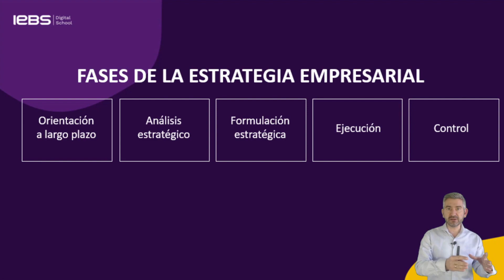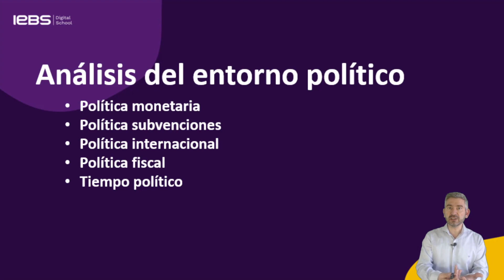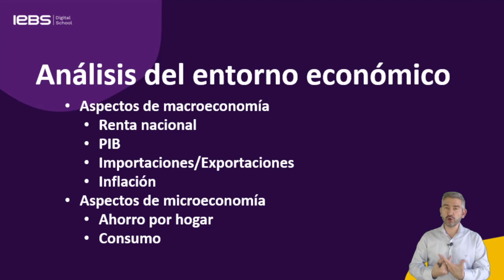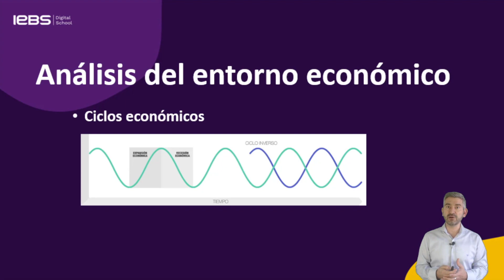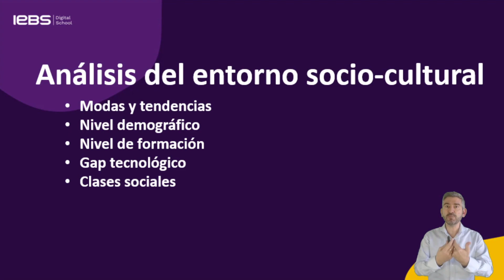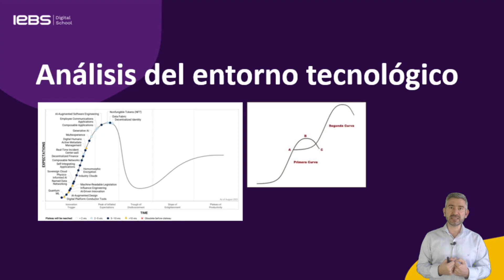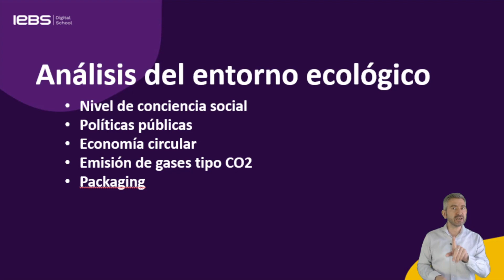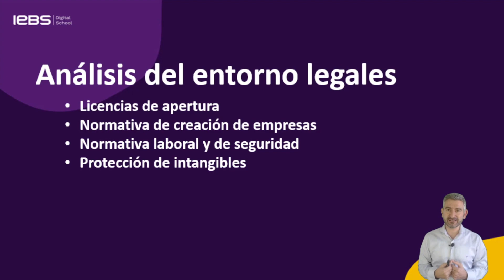ANÁLISIS PESTEL: explicación y cómo hacer planificación estratégica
La ESTRATEGIA EMPRESARIAL no deja de evolucionar, pero analizar el ecosistema social sigue siendo clave para alcanzar nuestros objetivos. Descubre una herramienta utilizada por las empresas para obtener una imagen macro de un sector laboral determinado. Si quieres saber qué es un ANÁLISIS PESTEL y qué beneficios puedes obtener al utilizarlo, no te pierdas este vídeo con nuestro Director Académico y de Innovación, Pascual Parada.